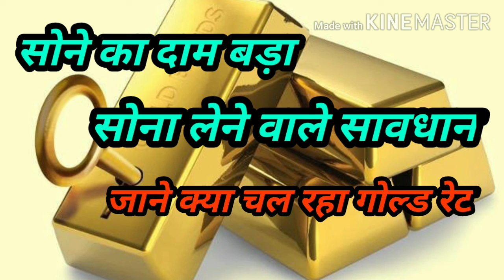today gold price in India, gold rate today in India 2020, today 4 June gold price,Tanishq gold rate,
Tanishq se related koi bhi Jankari chahie to Aap Hamare comment box Mein Hamen comment Karke poochh sakte ho Ghar Baithe.